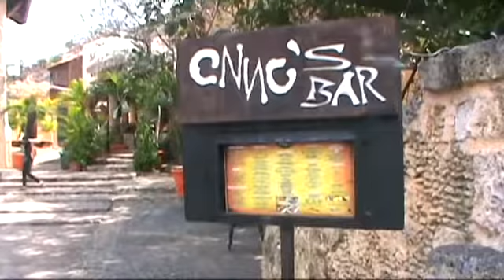Saona 04.04.2013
Saona VIP Teztur